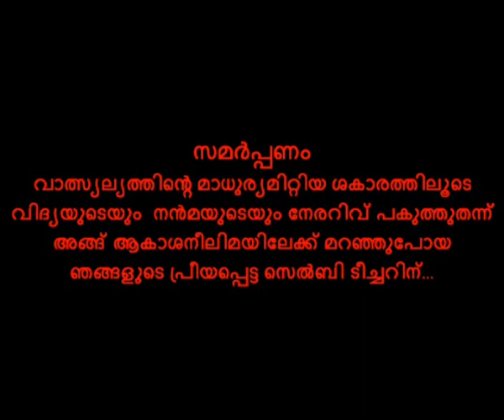Fatima Mata National college Royal Chemicoz-Reunion Part 1.wmv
A nostalgic video by noushad, BSc chemistry batch 1990-93, Fatima mata national collage, kollam